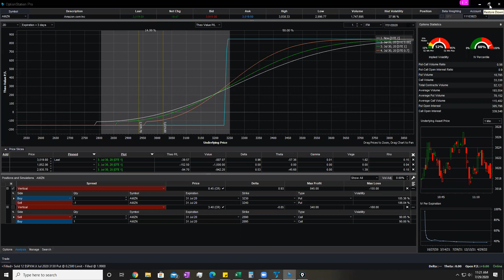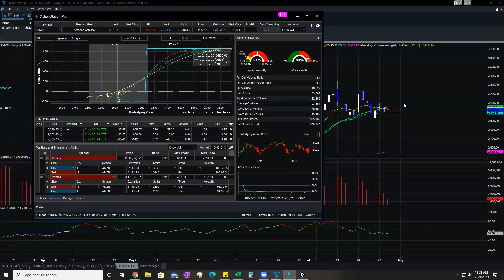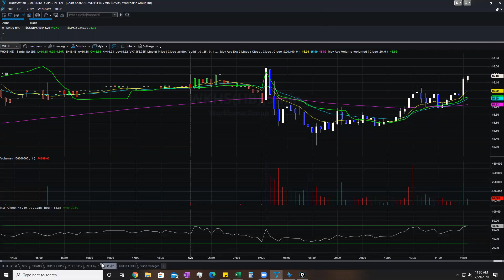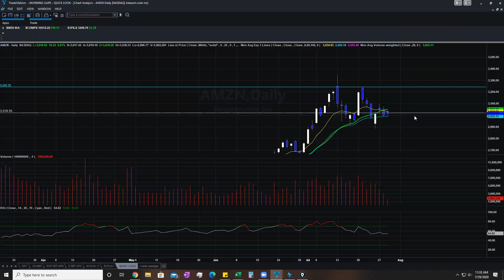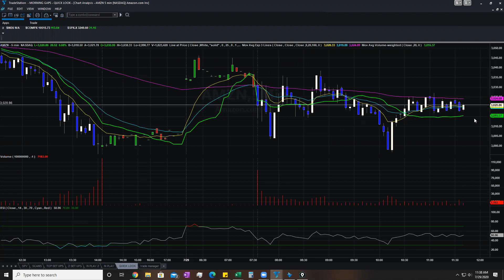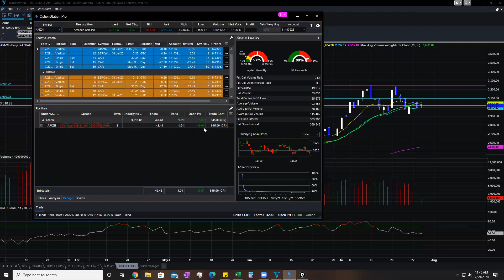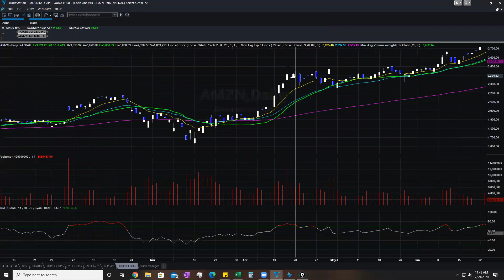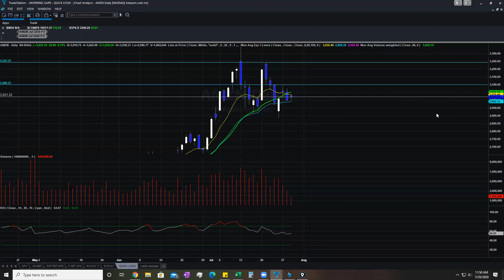How to sell a bull put spread on AMZN over stock earnings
Well, he is helping RLT grow exponentially. You can even work with him in one his mentoring group

He's assisting the RLT community with his thoughts, perspectives and opinions on a bull put spread on AMZN